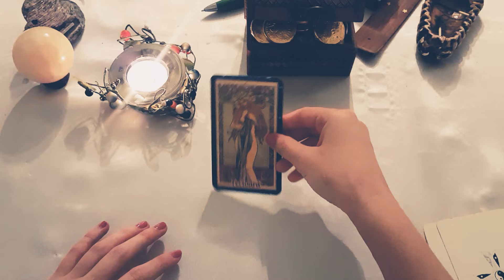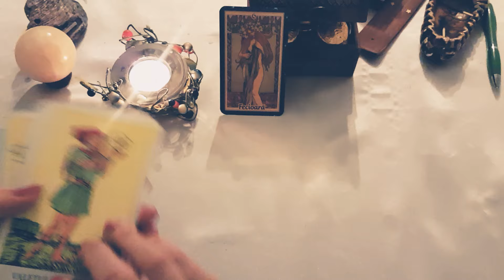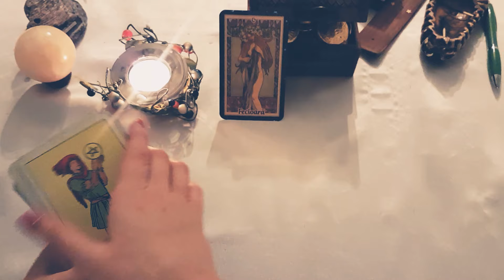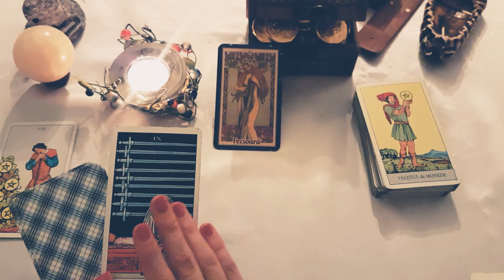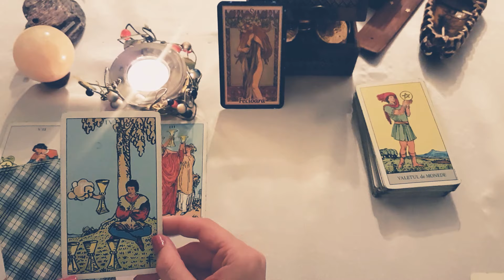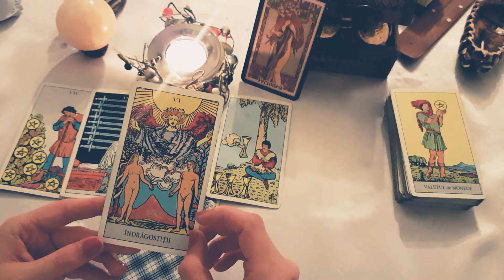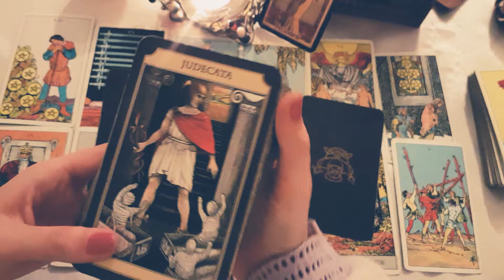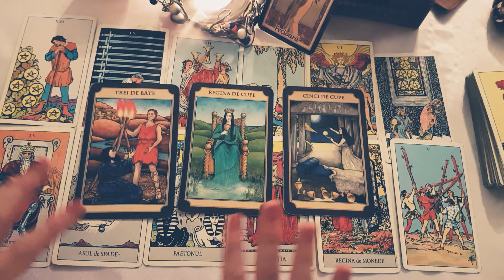FECIOARA 2021🙏SCHIMBARI NEASTEPTATE, DEPĂȘIȚI UN BLOCAJ👀🔮💜